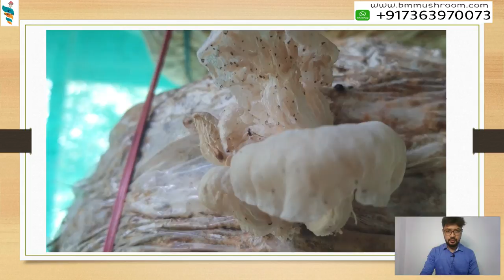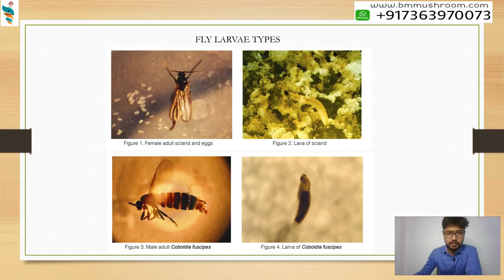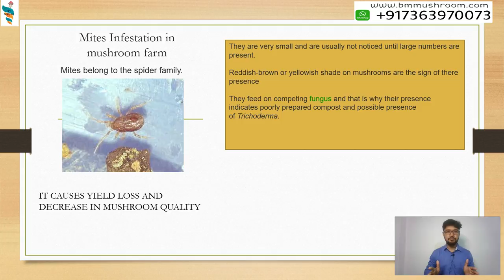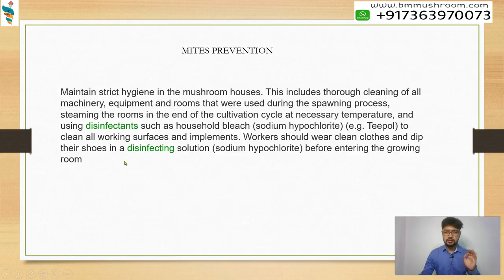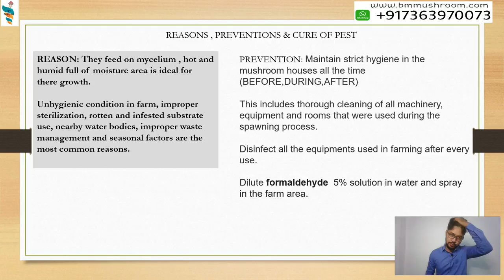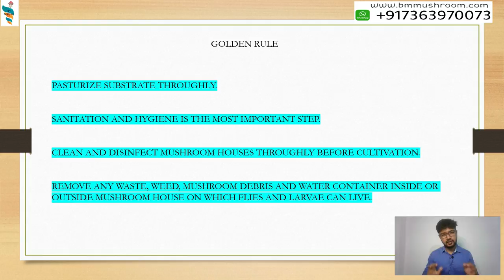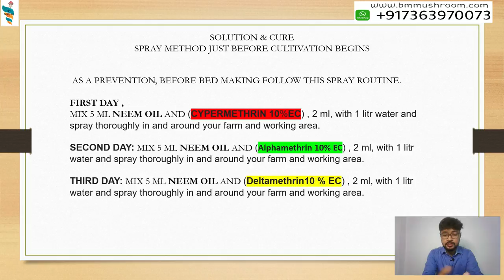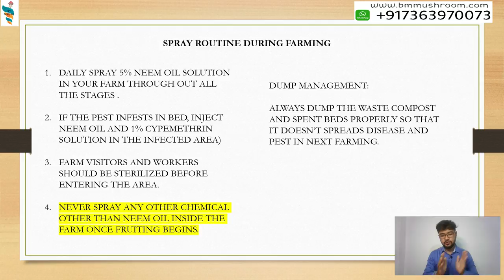Pest fly larvae maggots mites in mushroom farm prevention solution||लार्वा कीट,मशरूम खेती समाधान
Pest fly larvae maggots mites in mushroom farm prevention solution||लार्वा कीट,मशरूम खेती समाधान. Learn everything about pest,fly control and prevention in mushroom farming. The instructions are applicable to all verities of mushroom like, oystermushroom buttonmushroom shiitakemushroom enokimushroom milkymushroom etc. The video is compilation of total three lectures and will be very beneficial of mushroom farmers.